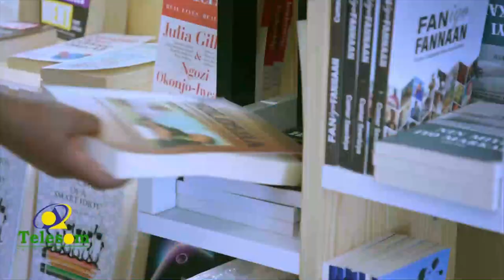Muxuu ka yidhi shirka Burco Gudoomiye Faysal Cali Waraabe?